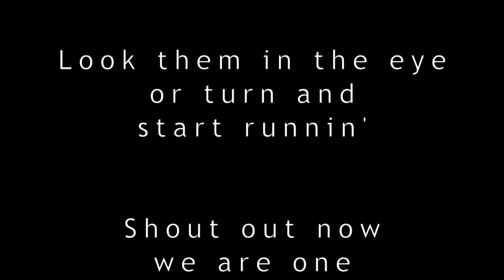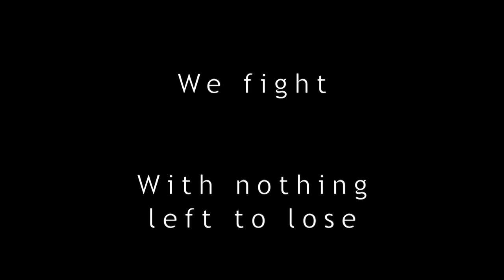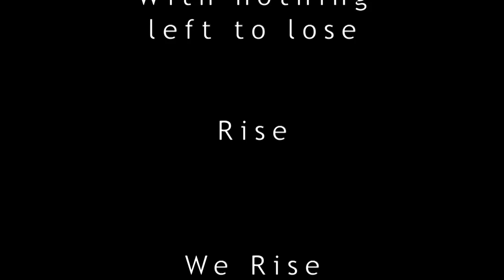Lyric Video We Rise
We Rise by Sons & Daughters

Here's a track I was lucky enough to be involved with !

written by Lajuan Carter, Bob Hunter, Rob O Mara & Tom Gioia

Lead Vocals - Audrey Martells
Background Vocals-  Audrey Martells, Lajuan Carter, Jose Loo, Keith Fluitt
& Rob O Mara
Strings- Bob Hunter
Everything else- Tom Gioia